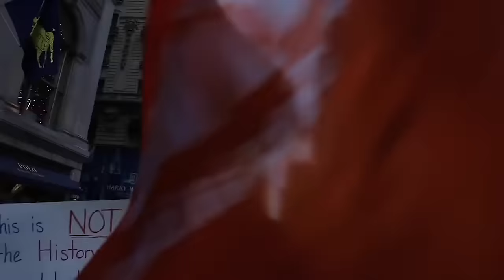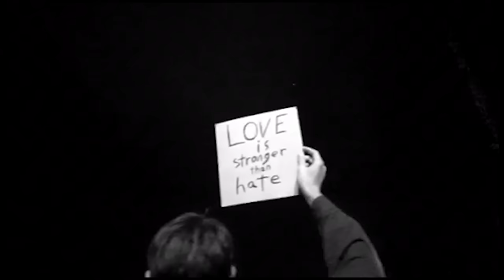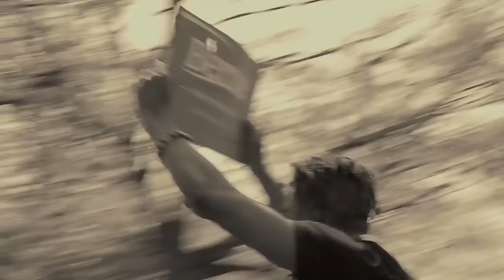ENTRANCE - Not Gonna Say Your Name (Benefit Track for Planned Parenthood) [Official Music Video]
All proceeds from this track are being donated to Planned Parenthood.

Video made possible by donations of footage from protesters across the country and the generous editing assistance of Chris Richardson and Matt Popeliuch.

ENTRANCE will also be playing Panache's Valentine's Day Planned Parenthood of LA Benefit Concert with Ty Segall, Kevin Morby, King Tuff & more at Teragram Ballroom in Los Angeles.

“Not Gonna say Your Name”

There are people who say
we oughta give you a chance
but there’s not a chance in hell
that we’ll  gonna sit back and watch you try to turn back the clock
and just sigh and say “oh well”
No, we’ll fight you every step of the way
you’re playing a losing game
and you’ll be the one with nothing to say
but I’m not gonna say our name

I’m sick of your name,
I’ve heard it enough
I’d rather not hear it anymore
but you’re wrong if you think we can  look the other way
while you kick our friends to the floor
And  though it’s  hard to accept you’re really here to stay
our culture is obsessed with fame
I might have to see your face a hundred times every day
but I’m not gonna say your name

you let your name
be a symbol of hate
and you never said a word
anything you say now is too little too late
it’s pathetic and absurd
I hear  the voices of hate they’re  getting louder each day
we’re all looking for someone to blame
but  I’ll keep on singing  for love anyway
and I’m not gonna say your name

tell me don’t you have a mother?
a daughter, a wife?
Man, you really oughta be ashamed
the way you brag about grabbing what gave you your life
you must really think life is a game
well a big storm is coming, it might last four years
maybe nothing will ever be the same
but we won’t move away, we will stay right here
and we’re not gonna say your name

Upcoming Entrance tour dates:
Apr. 5 - Los Angeles - The Echo
Apr. 7 - San Francisco - Hemlock Tavern
Apr. 8 - Portland, OR - High Water Mark
Apr. 9 - Seattle, WA - Victory Lounge
Apr. 10 - Chicago, IL - The Hideout
Apr. 11 - Toronto, ON - Arraymusic
Apr. 12 - Montreal, QC - La Vitrola
Apr. 13 - Brooklyn, NY - Alphaville
Apr. 14 - Baltimore, MD - The Crown^
Apr. 19 - London, UK - The Shacklewell Arms
Apr. 20 - Paris, France - Maison Sage
Apr. 21 - Brussels, Belgium - Witloof Bar
Apr. 25 - Amsterdam, NL - Paradiso
Apr. 27 - Berlin, DE - Kantine am Berghain

^w/ Permanent Waves & Steve Strohmeier